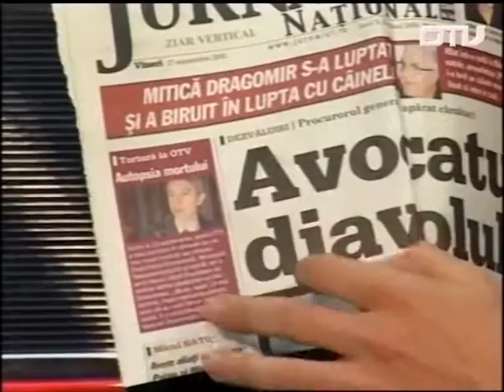Dan Diaconescu: Jos labele de pe Televiziunea Poporului. OTV, 15 septembrie 2008 (3)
Hands off from People Television! The man with the longest TV shows from The World , journalist and TV showman 's Romanian , Dan Diaconescu , the man who built a political party on television , PP - DD, is closed by the National Anticorruption Department , using a trick Folder , from March 4, 2015 ! Help!

Omul cu cele mai lungi emisiuni TV din Lume, ziaristul și showman-ul TV român, Dan Diaconescu, omul care construise un partid politic la televizor, PP-DD, este închis de Directia Natională Anticoruptie, cu un Dosar Trucat, începând cu 4 martie 2015! Ajutor!